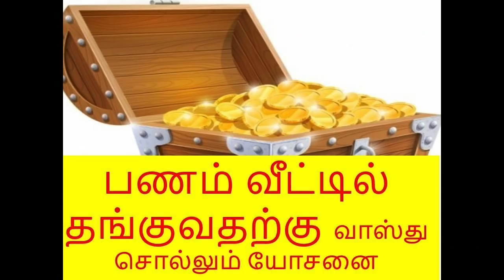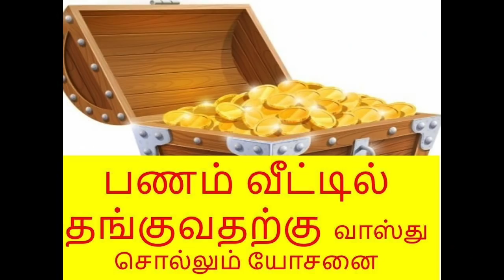செல்வம் பணம் சேர முக்கிய வாஸ்து குறிப்புகள்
பணம் பல மடங்காக அதிகரிக்கும் ரகசியம்